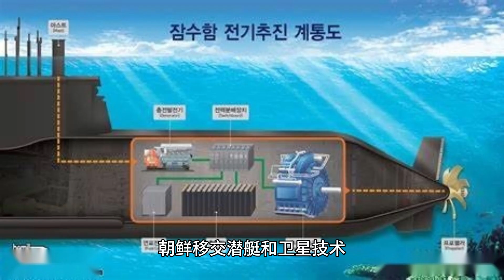金正恩已抵達俄羅斯 朝鮮軍方實權人物全部出動 局勢或要變天了